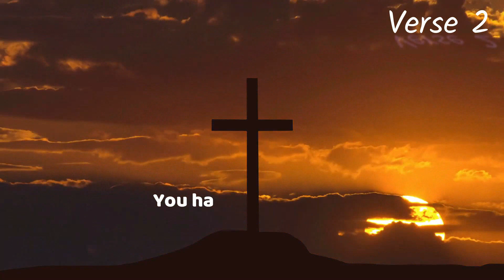Psalm Chapter 21: Reading the Book of Psalm ( NIV )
Jeffery here from Comfort Bible Reading
1 The king rejoices in your strength, Lord. How great is his joy in the victories you give! 2 You have granted him his heart’s desire and have not withheld the request of his lips. 3 You came to greet him with rich blessings and placed a crown of pure gold on his head. 4 He asked you for life, and you gave it to him length of days, for ever and ever. 5 Through the victories you gave, his glory is great;
you have bestowed on him splendor and majesty. 6 Surely you have granted him unending blessings and made him glad with the joy of your presence. 7 For the king trusts in the Lord; through the unfailing love of the Most High he will not be shaken. 8 Your hand will lay hold on all your enemies;
your right hand will seize your foes. 9 When you appear for battle, you will burn them up as in a blazing furnace. The Lord will swallow them up in his wrath, and his fire will consume them. 10 You will destroy their descendants from the earth, their posterity from mankind. 11 Though they plot evil against you and devise wicked schemes, they cannot succeed. 12 You will make them turn their backs when you aim at them with drawn bow. 13 Be exalted in your strength, Lord; we will sing and praise your might.
Timecodes
0:00-Intro
0:02-Joy in the Salvation of the Lord
01:43-Thank you for joining us.